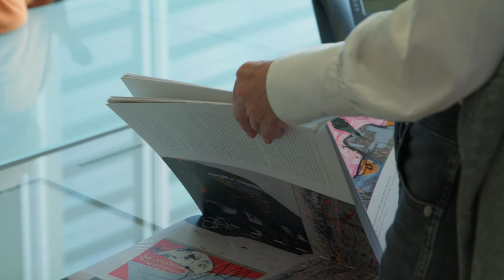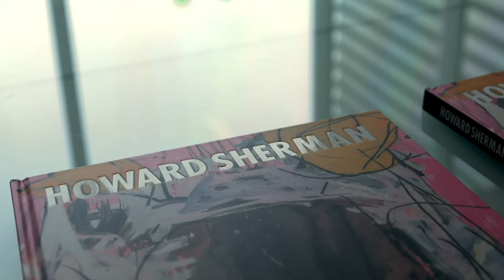Howard Sherman book signing at Sicardi Ayers Bacino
Howard Sherman signed copies of his newly released monograph, “Howard Sherman,” at Sicardi Ayers Bacino in Houston, Texas on October 7, 2023. Select pieces from the book were on view at the gallery, and contributing essayists David Cohen and Alex Bacon, based in New York City and London respectively, were in attendance.

The volume is published by Smart New Art Publications (SNAP) and beautifully designed by Michael Motley. The book features over one hundred color reproductions of Sherman’s work, along with essays by Andrea Karnes, Chief Curator, Modern Art Museum of Fort Worth; David Cohen, Publisher and Editor of artcritical magazine; and Alex Bacon, art historian, editor, curator, publisher and editor-at-large in London for the Brooklyn Rail.

Produced and Edited by Michael Flanagan
Camera and Sound by Jeremy Rovny